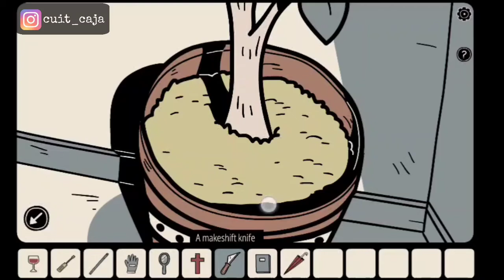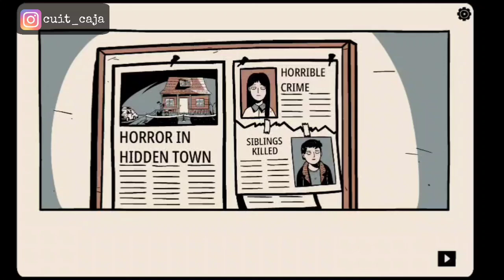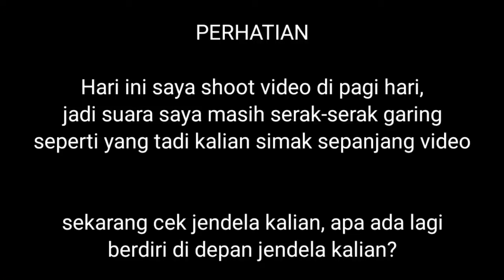MOMENTO KEPUTUSASAAN & HARAPAN BERTEMU - EPISODE 02 (END THE GIRL IN THE WINDOW INDONESIA)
Hallo rek, jangan lupa stay toon di channel ini inyaAllah akan main game-game yang lucu, asik, seru dan menyenangkan.
Game kali ini mengandung banyak jumpscare untuk yang lemah jumpscare mohon waspada hahaha

TTD
BU AQUITA
(mapel SENI BUDAYA kelas 8 & 9 tahun pelajaran 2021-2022)